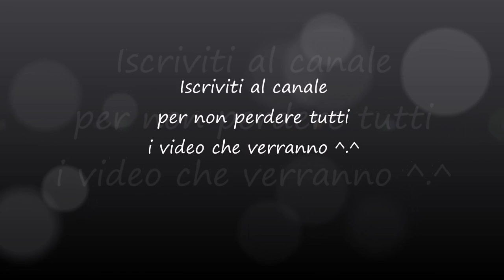🌹IDEA PER SAN VALENTINO🌹Tattoo Rose Nail Art🌹 #8 | Diamondbeauty Nail Art Space